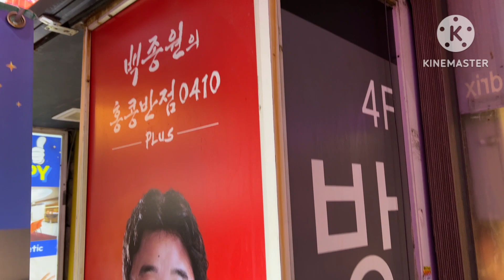Myeongdong Night Market